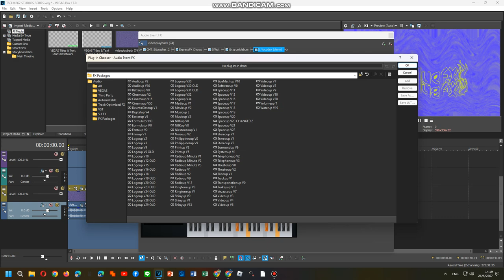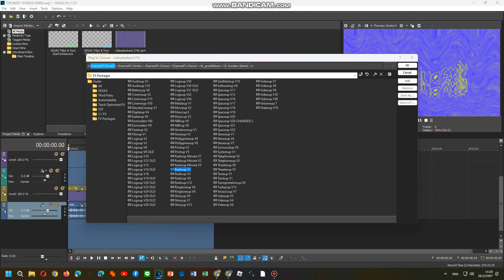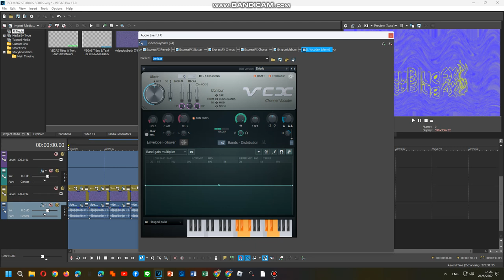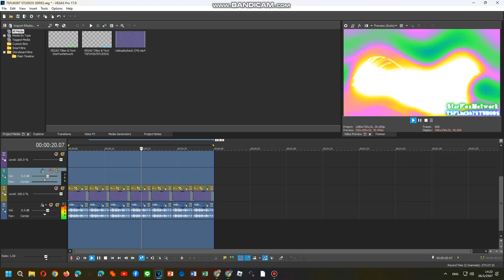Tutorial Effects Part 5